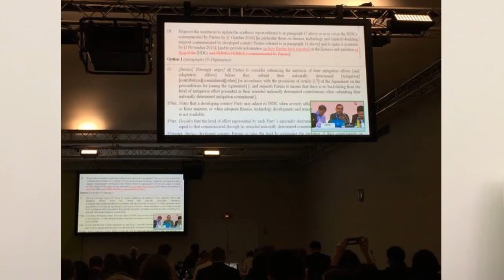【COP21 No.4】パリ会議会場より！遅れが心配される作業部会の交渉（2015年12月4日）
フランスのパリで開かれている国連の気候変動会議「COP21」。

4日目に入った会議では、「長期目標」などの条文の言葉をめぐり、真剣な交渉が行なわれています。

WWFジャパン気候変動担当の山岸尚之が四日目の会議の様子をレポートします。